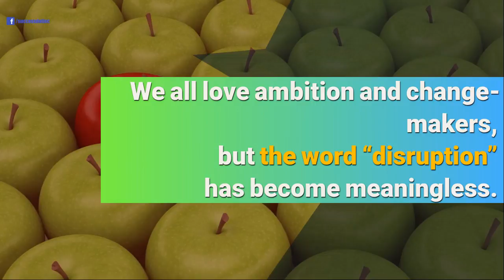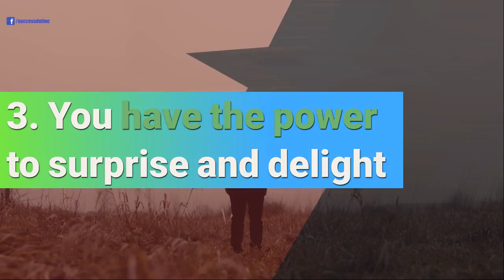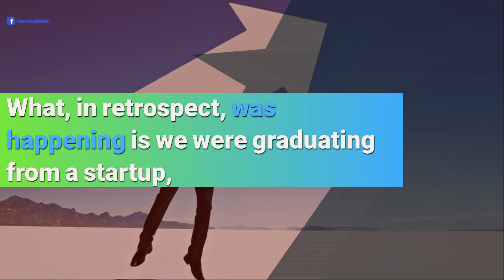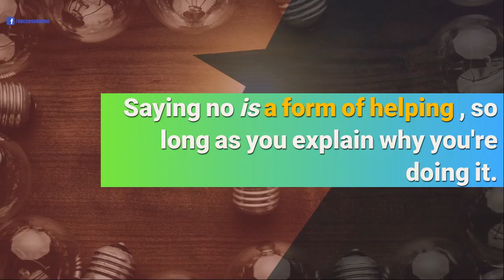5 ways to stand out from the crowd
5 ways to stand out from the crowd